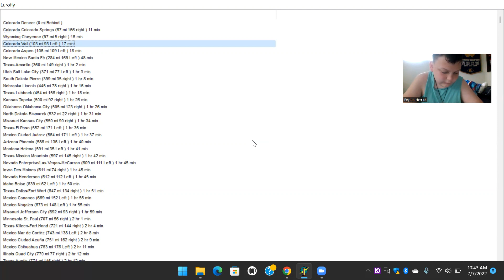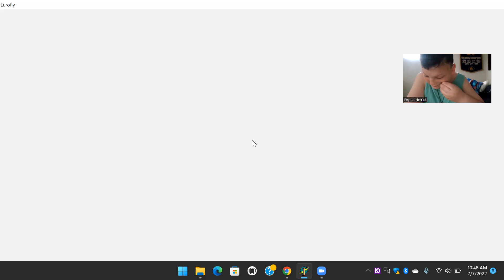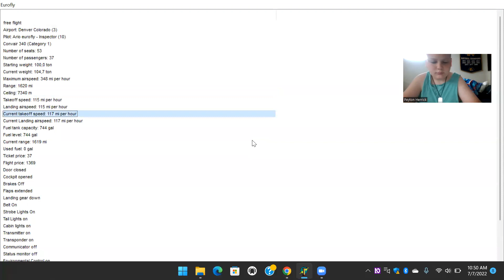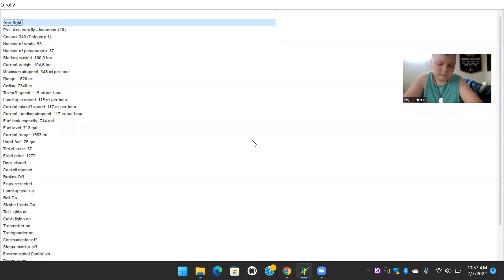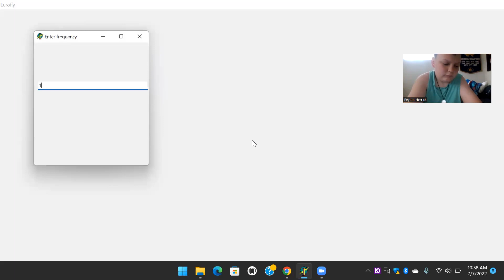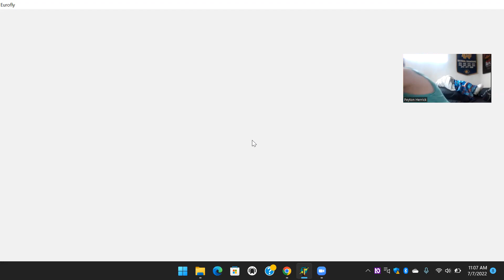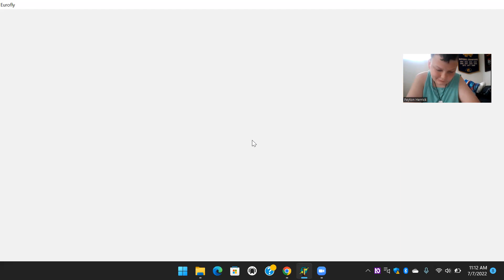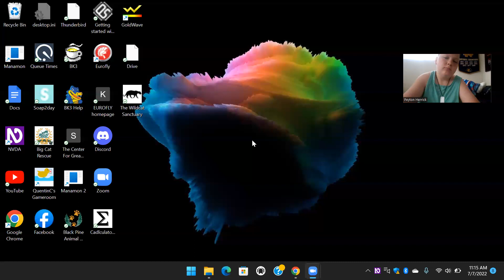Eurofly: Full Flight: Convair 340: Denver To Asp